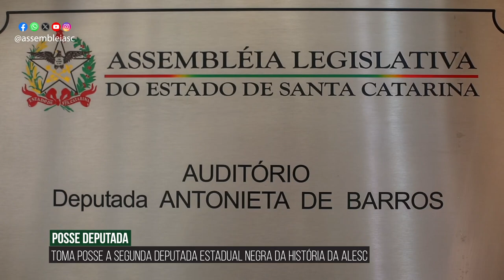Alesc em Dia - Edição da Manhã - 19/10/23